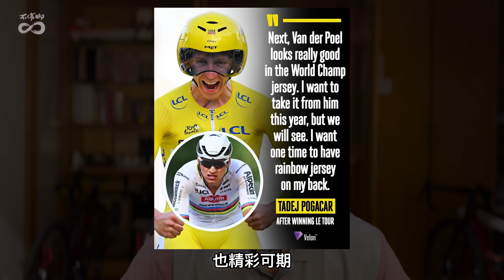環法第21站個人計時ITT 皮卡丘 Pogačar 收第六個單站 第三度封王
2024 年環法來到最終站個人計時，由於巴黎奧運在五年後登場，今年是環法自 1903 年以來，第一次不是在香榭里謝大道完成最後一站，也是第一次以個人計時的形式作為最後一站，本來賽前很多預測會是外星人短兵相接的一戰，但皮卡丘 Taidej Pogačar 又會爬坡又會下滑，以壓倒性的優勢拿下本站，本集來好好看看全部的過程！